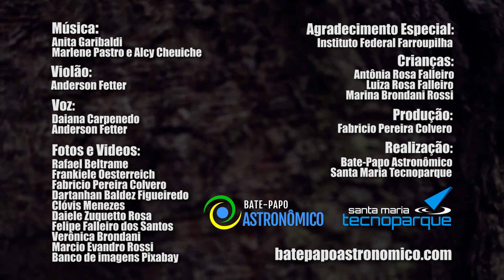Semana Farroupilha BPA - Música Anita Garibaldi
Homenagem do projeto Bate-Papo Astronômico para todas as meninas e mulheres cientistas, com tema alusivo à Semana Farroupilha e o Dia do Gaúcho, através da interpretação da música Anita Garibaldi, por Daiana Carpenedo (voz) e Anderson Fetter (violão), ambos do Instituto Federal Farroupilha.
O vídeo também conta com fotos gentilmente enviadas por:
-Rafael Beltrame
-Frankiele Oesterreich
-Fabricio Pereira Colvero
-Dartanhan Baldez Figueiredo
-Clóvis Menezes
-Daiele Zuquetto Rosa e Felipe Falleiro dos Santos (foto de Antônia Rosa Falleiro e Luiza Rosa Falleiro)
-Verônica Brondani e Marcio Evandro Rossi (foto de Marina Brondani Rossi)
-Banco de imagens do Pixabay
Vídeo produzido por Fabricio Pereira Colvero e realizado por projeto Bate-Papo Astronômico e Santa Maria Tecnoparque.